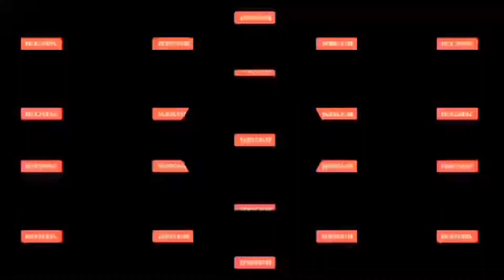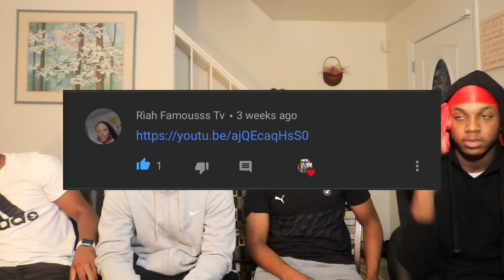BGC14 Shannon & Shannade's Best Moments (Clermont Twins) [SBC REACTION]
This is our reaction to BGC14 Shannon & Shannade's Best Moments (Clermont Twins)